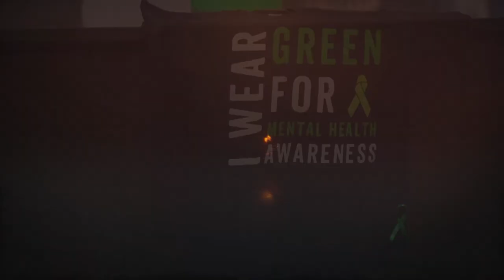HDTV News 5/7/21